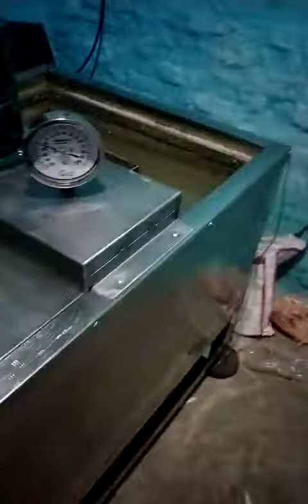कैंडी मशीन, कस्टमर का बनाया गया वीडियो m,9898005006